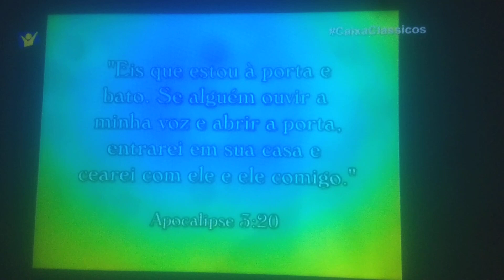QUADRO LOUVORES INESQUECÍVEIS 11/03/2023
MARICÉU IGLESIAS DEUS TEM UM PLANO